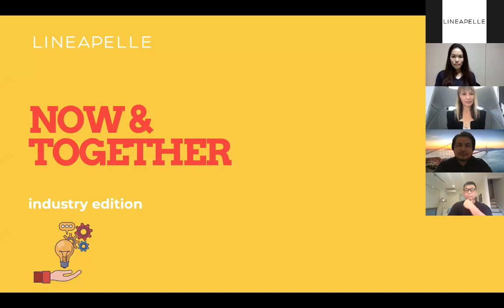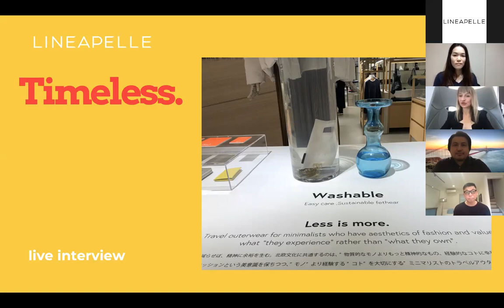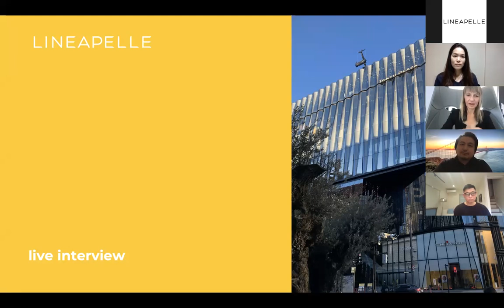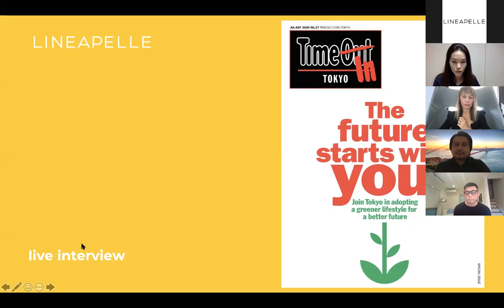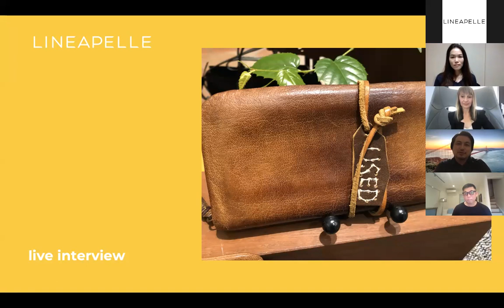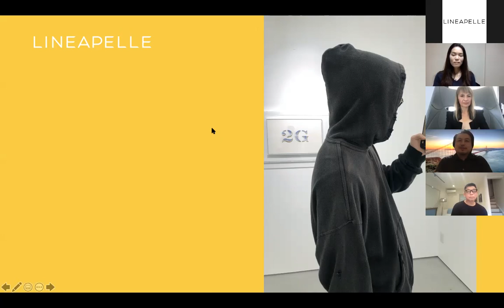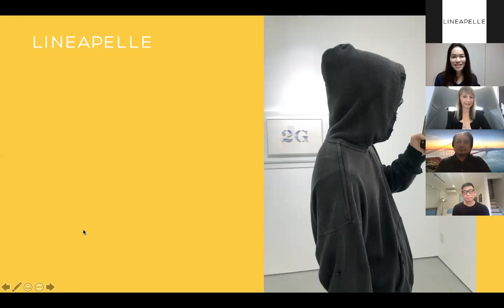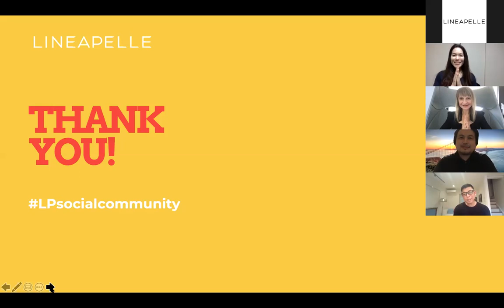JAPANESE CONSUMER CULTURE | Conversation with Japanese experts in fashion lifestyle & sustainability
Conversation moderated by Internatioanl fashion advisor Orietta Pelizzari with Shinichi Shuto (founder Brand News KK), Akiko Nemoto (freelance PR) and Shigeki Tanaka (founder PIN and Marketing and Comunication)